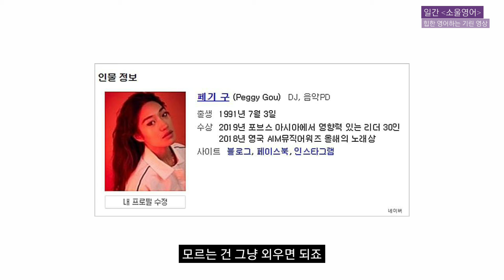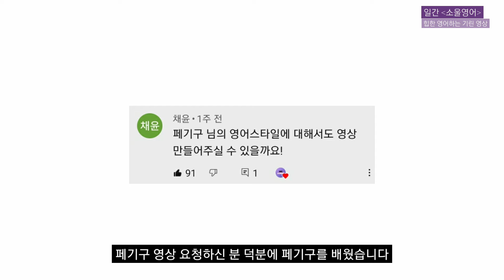힙한 영어를 하게 해주는 기린 영상 (feat. 페기 구)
여전히 어떤 영상을 만드는 유튜버가 되고 싶은지 스스로 묻고 있네요
언제나 피드백은 대환영입니다

좋아하는 동물에 대해 댓글 남겨주시면 저도 꼭 읽어볼게요
(다 코멘트는 못해드려도 그래도 이 채널이 마음 편히 도전해보는 곳이 되면 기쁘겠습니다)